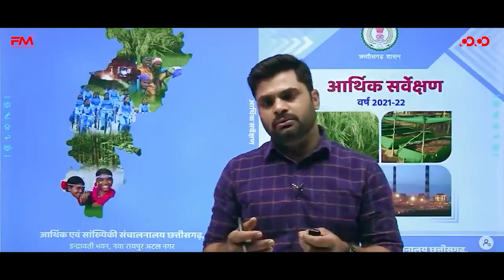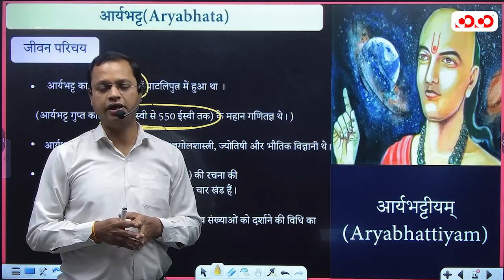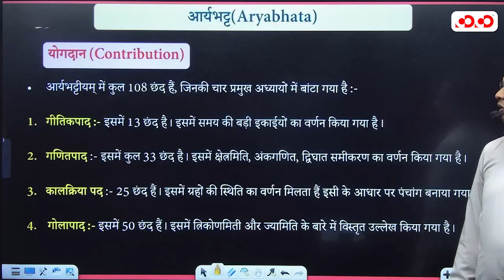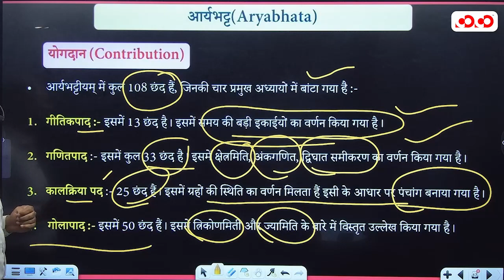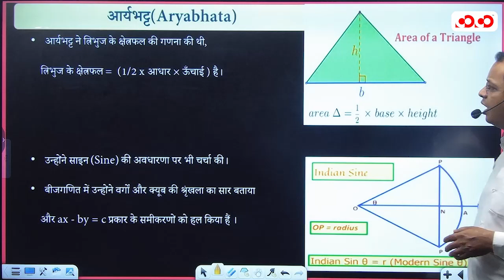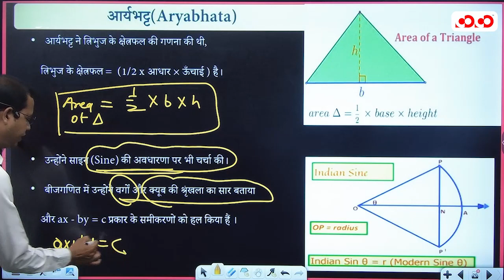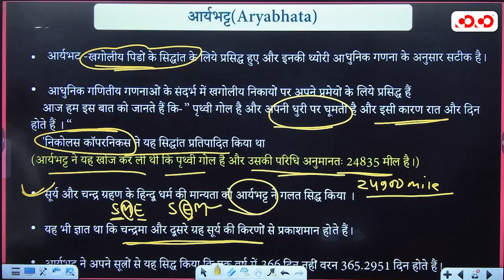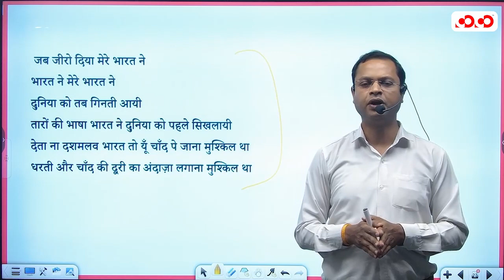ARYABHATTA| Lecture - 11 || Competitive Science || By Hemant sir